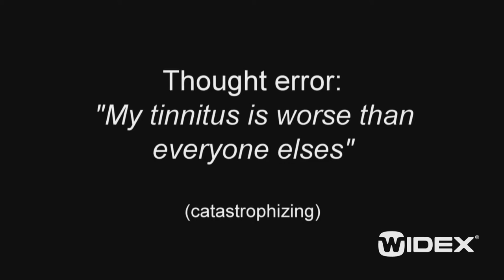CBI - 10. Thought error: My tinnitus is worse than everyone elses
Cognitive Behavioral Intervention (CBI) - 10. Thought error: My tinnitus is worse than everyone elses. Duration: 02:47.